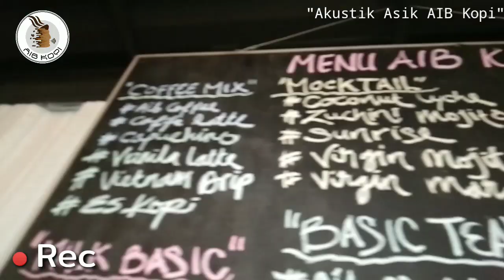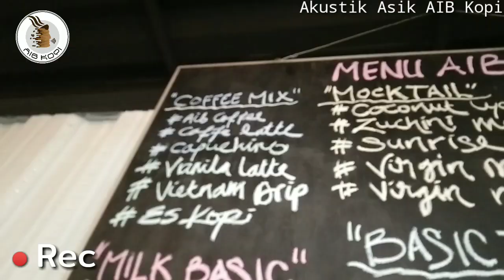Akustik Asik "AIB Kopi" edisi Sabtu-15 Februari 2020.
Bersama Bang Hans di "Akustik Asik AIB Kopi" Jln.Benda Raya,Kamal.
Mantul Bang Hans...👍👍
Semangat nya luar biasa...💪💪
Lanjutkan...!!!✊✊